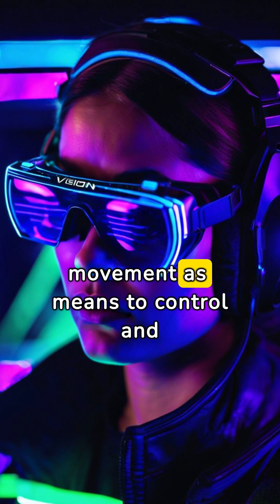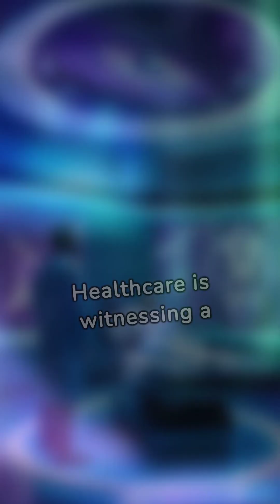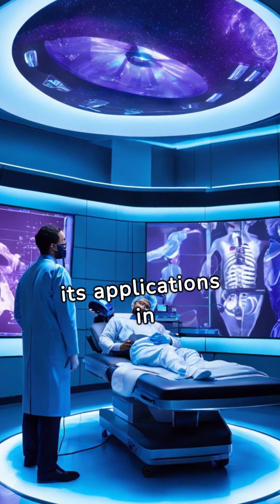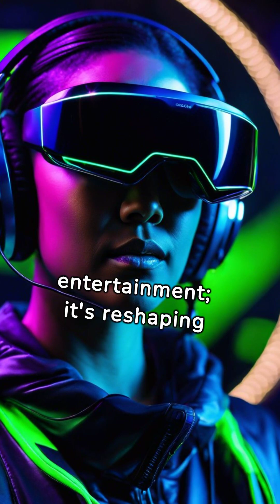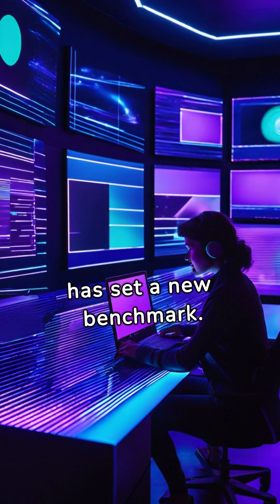The Shocking Future of Spatial Computing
In this exciting video, we take you on a journey into the future as we explore the revolutionary Vision Pro Technology. Brace yourself for a deep dive into the awe-inspiring innovations that await us!

Prepare to be captivated as we unveil Vision Pro, a cutting-edge and futuristic technology that pushes the boundaries of what is possible. With its advanced capabilities and limitless potential, Vision Pro is set to transform the way we perceive and interact with the world around us.

Join us as we delve into the intricacies of Vision Pro, unravelling its astounding features and unrivaled performance. Discover how this next-generation technology seamlessly integrates into our lives, redefining the way we live, work, and play.

Throughout this captivating video, we reveal the remarkable functionalities of Vision Pro, showcasing its ability to revolutionize various industries. Witness how this groundbreaking technology is reshaping healthcare, transportation, entertainment, and beyond, leaving an indelible mark on the fabric of our society.

As we immerse ourselves in this futuristic realm, we shed light on the mind-boggling advancements that power Vision Pro. From artificial intelligence and virtual reality to augmented reality and cutting-edge sensors, this incredible blend of technologies propels us into a realm where anything is possible.

Learn about the brilliant minds behind its creation and the tireless efforts that have led to this awe-inspiring innovation.

Are you ready to embrace the future? Get ready to witness the unveiling of Vision Pro, a transformative technology that is redefining our perception of what's possible.